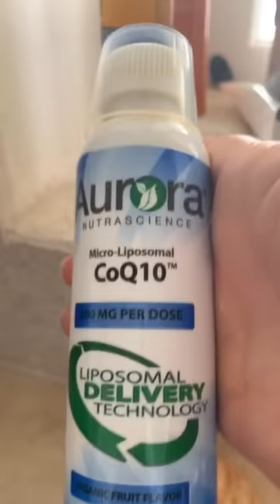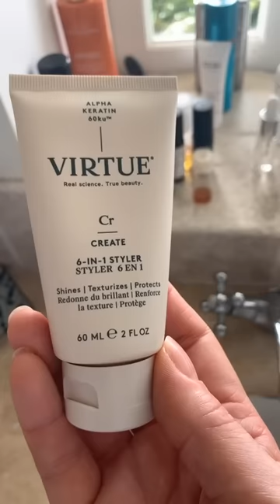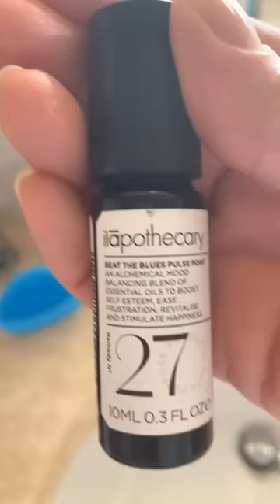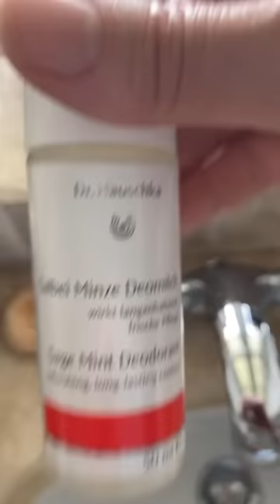Holiday Essentials | Skincare Haul | Trinny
Join Trinny on holiday in Mustique as she chats through her holiday skincare routine, taking you through the products that she cannot travel without and how to look fresh and glowy while relaxing in the sun..

Amazon Pill Organizer £9.99